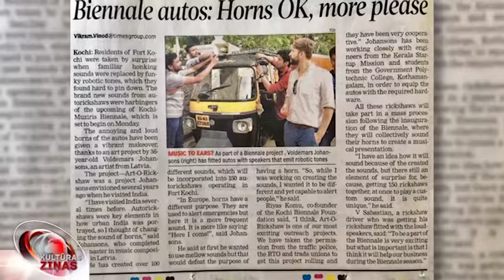Latviešu darbi Indijas mākslas biennālē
Indijā šodien atklāta vērienīgā “Koči – Muziris” mākslas biennāle. Starp teju 100 māksliniekiem piedalīties uzaicināti arī trīs latviešu mākslinieki – Katrīna Neiburga, Andris Eglītis un Voldemārs Johansons. Viņu darbi  ātri pievērsuši Koči pilsētas iedzīvotāju uzmanību, tāpēc par latviešu darbiem jau runā un raksta Indijas avīzēs.